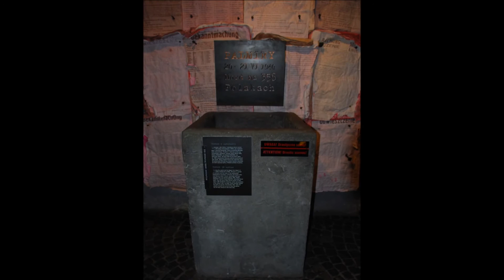MUZEUM POWSTANIA WARSZAWSKIEGO 2011 RY-SA TV